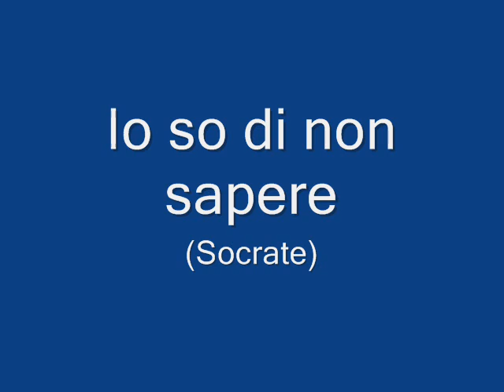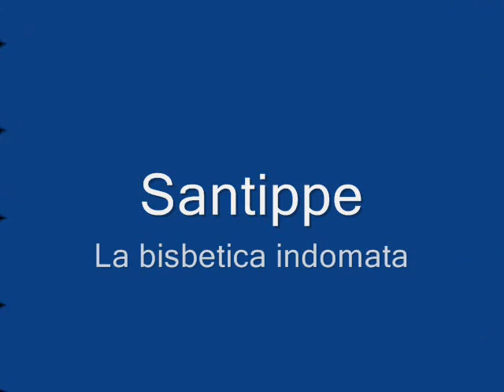Sculture create nel 2008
Sculture in acciaio create dal Maestro Antonio Pepe nel 2008